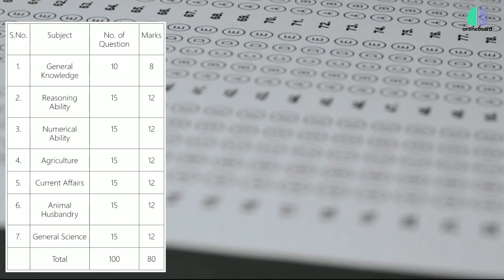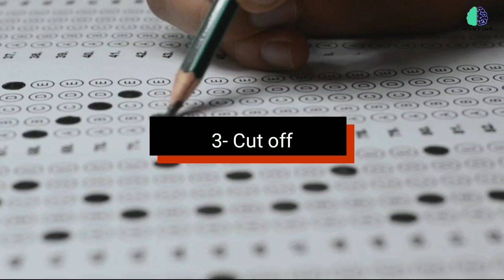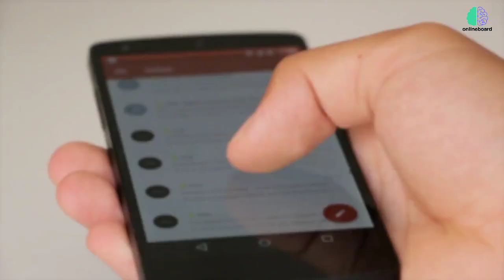haryana police exam preparation/haryana police ki taiyari kaise kare/haryana police constable cutoff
haryana police exam preparation/haryana police ki taiyari kaise kare/haryana police constable cutoff/haryana police exam pattern

📌हरियाणा सामान्य ज्ञान, कृषि, पशुपालन 800+ one liner प्रश्न -

4000+ One Liner Important GK Question ebook English version -
4000+ One Liner एक पंक्ति में Important GK Question ebook Hindi version -

keywords-
हरियाणा पुलिस कांस्टेबल सिलेबस/Haryana Police Constable Syllabus 2021/HSSC Constable GD Syllabus 2021

Haryana police constable exam important books 2021
important books for Haryana police constable exam 2021
How to prepare for Hssc police constable exam 2021
How to prepare for Haryana police constable exam 2021
Best book for Haryana police constable exam 2021
Haryana police constable preparation
How to crack haryana police constable 2021 important books for haryana police 2021 important books for haryana police constable exam
haryana police constable exam cutoff hssc pc

haryana police previous year question paper
haryana police bharti 2021
haryana police constable syllabus 2021
haryana police
haryana police constable salary
haryana police gk
haryana police ki taiyari kaise kare

haryana police current affairs 2021
haryana police current gk 2021
haryana police current gk